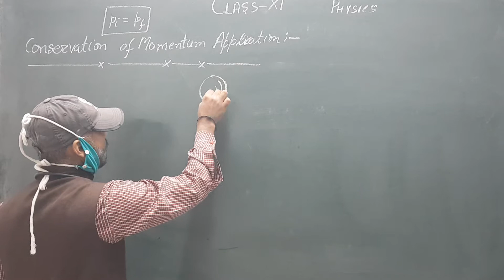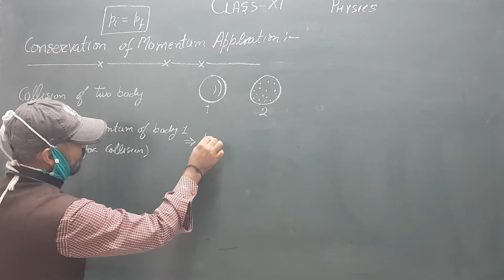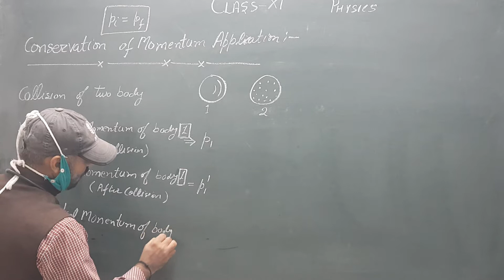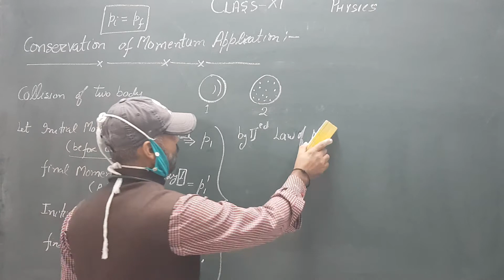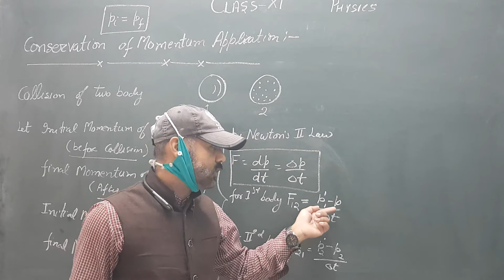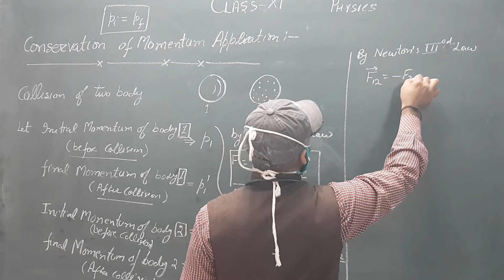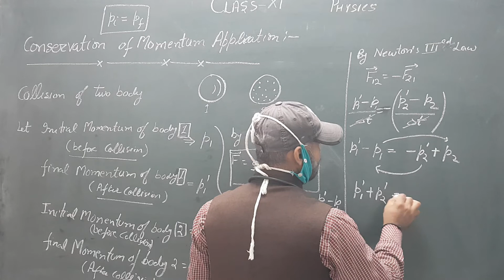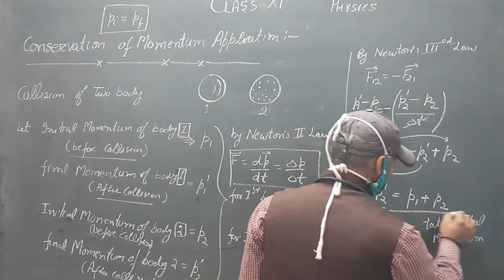Class XI Physics (Conservation of Momentum Application)